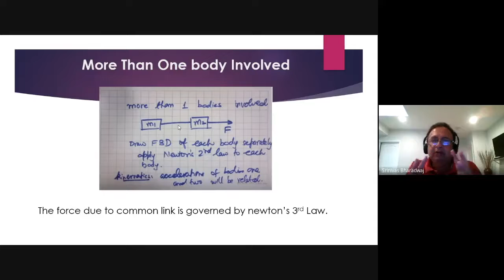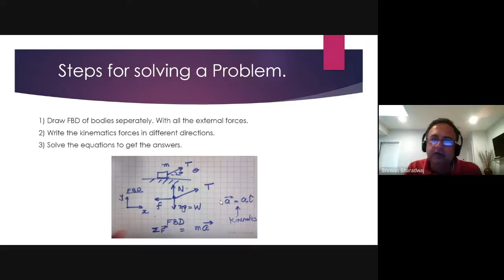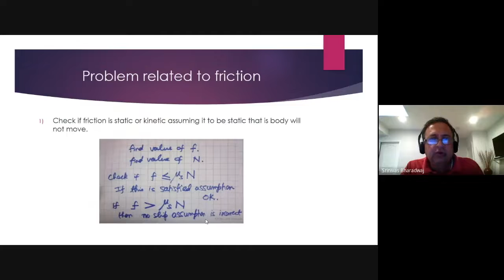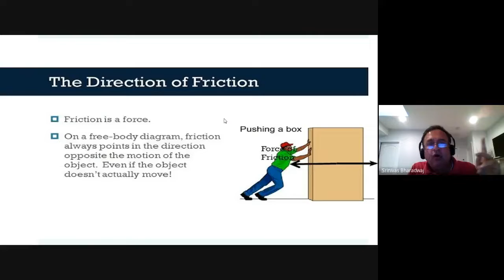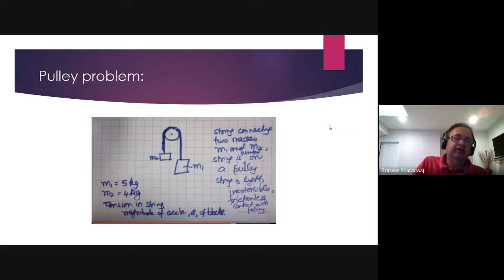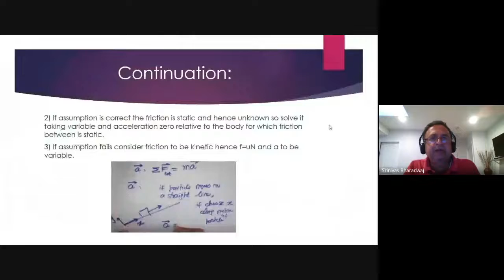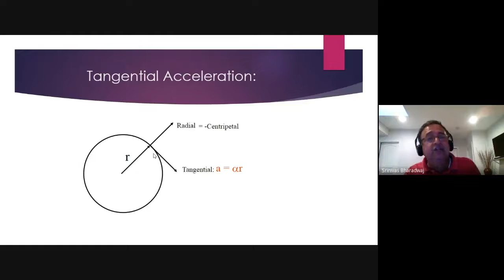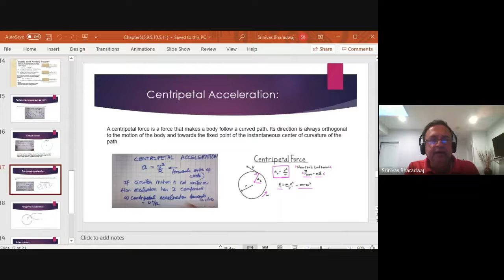Physics Live Lecture 07 SP (Newton's Laws) By Srinivas Bharadwaj JEE​​​​​​​​​​NEET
JnanaMarga Lecture Series - Physics
Topic Name : Newton's Laws
Prof name : Srinivas Bharadwaj
Conducted on : 26th Jun 2021 7:30am - 8:30am